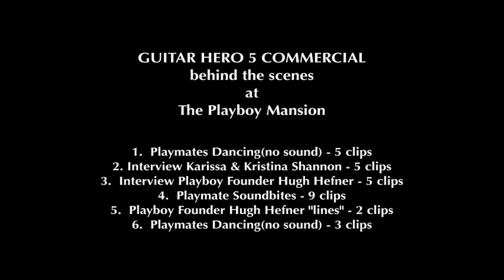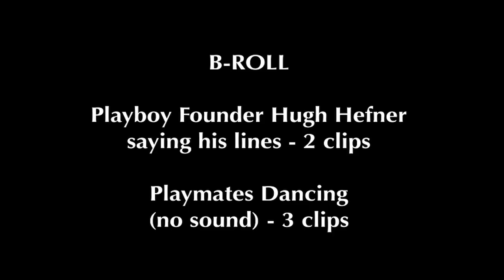Guitar Hero 5: Behind the Scenes of Playboy Playmates' Risky Business Video @ The Playboy Mansion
[HD] Guitar Hero 5: Behind the Scenes of Playboy Playmates' Risky Business Video @ The Playboy Mansion